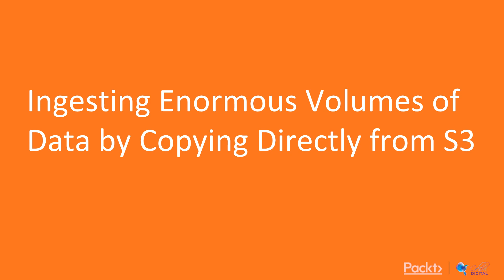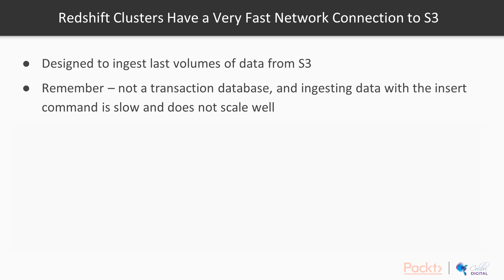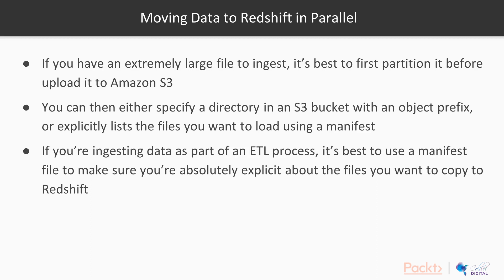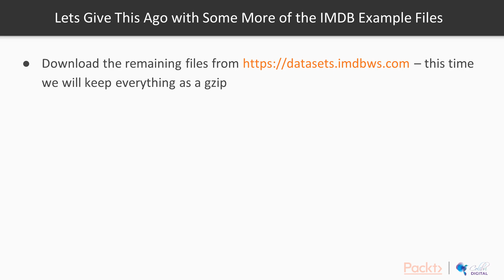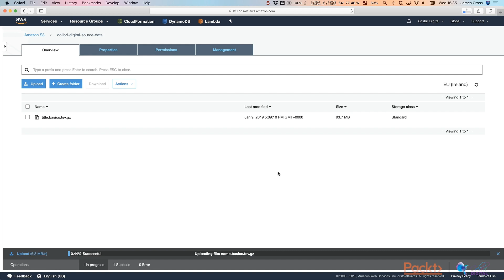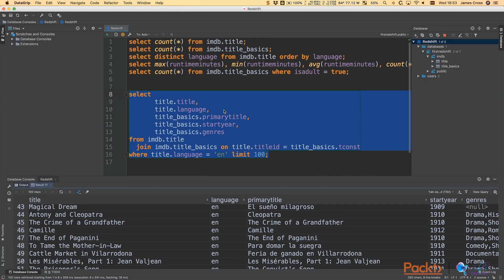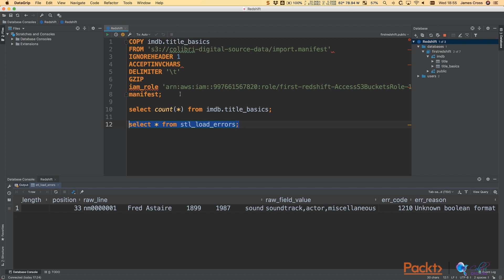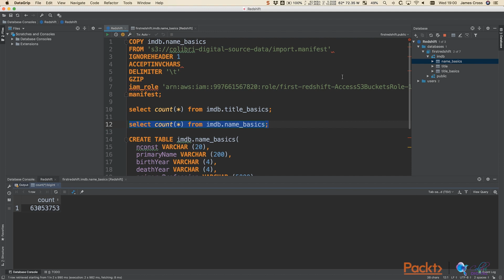Hands-On Amazon Redshift Data Warehousing: Ingesting Enormous Volumes of Data | packtpub.com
This video tutorial has been taken from Hands-On Amazon Redshift for Data Warehousing. You can learn more and buy the full video course